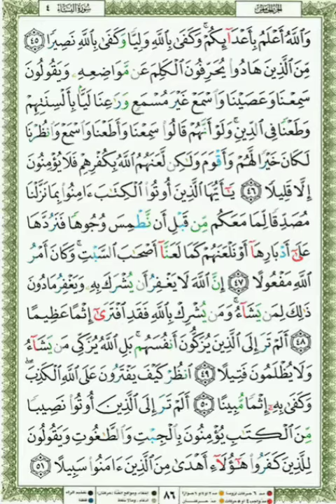86 Qari Shuraim